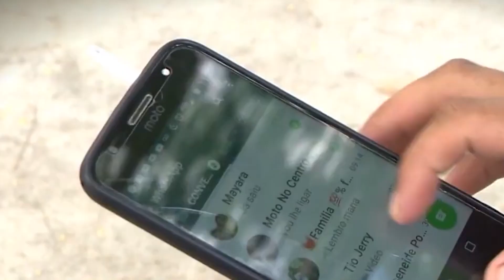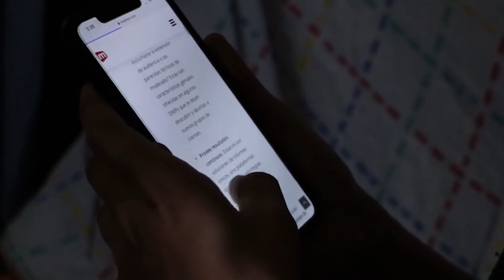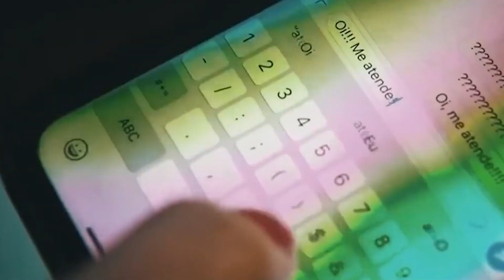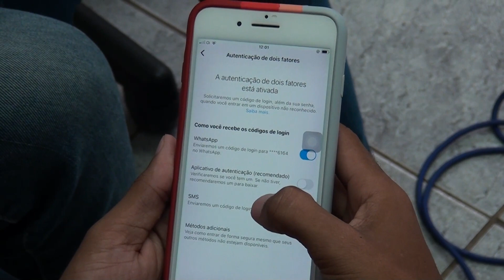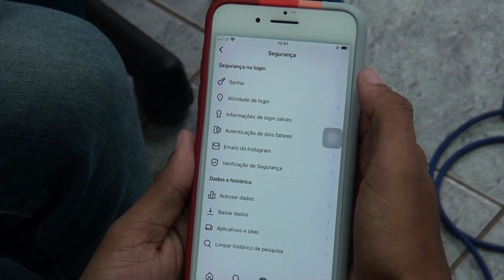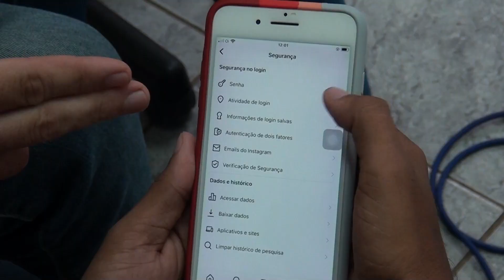AUMENTA NÚMERO DE VÍTIMAS DE CRIMES DIGITAIS EM CAXIAS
Acompanhe-nos pelo Instagram Facebook Confira também os nossos programas 📻No rádio, sintonize: 105,9 Confira nossa programação completa